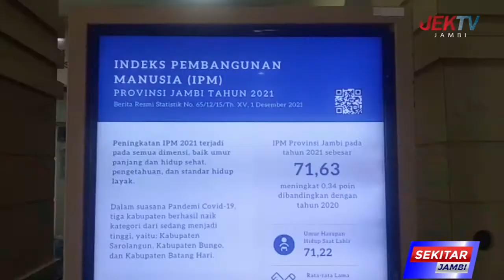JAMBI RAIH PERINGKAT 4 NASIONAL INDEKS KEBAHAGIAAN TAHUN 2021